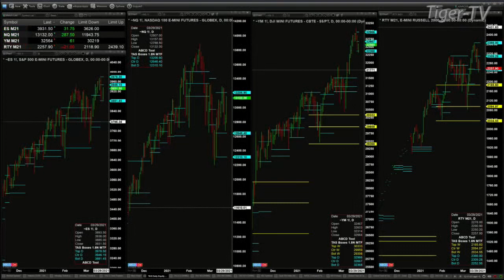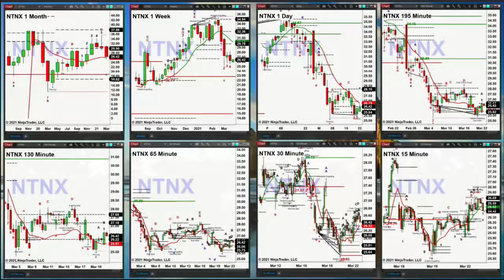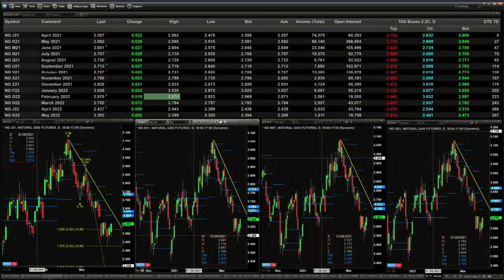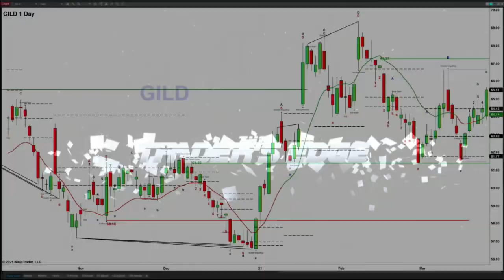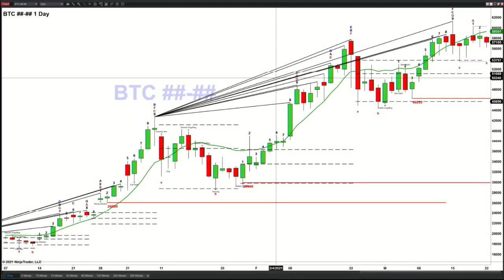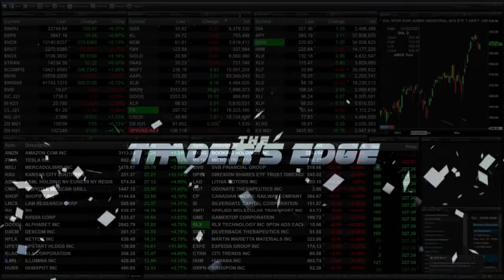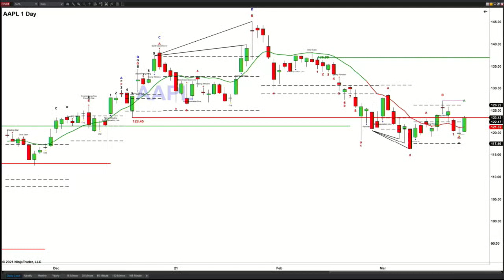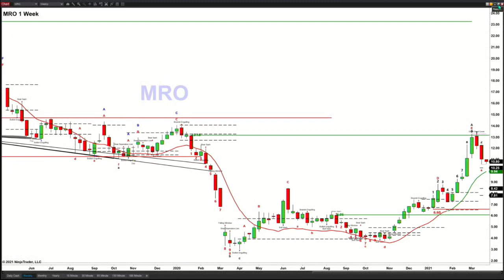March 22nd, The Trader's Edge with Steve Rhodes on TFNN - 2021